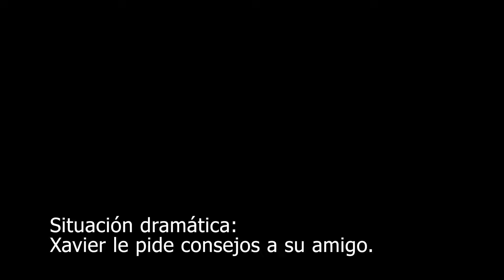El Ensayo … nuevo programa del canal ‼️‼️‼️Mañana a las 6pm tenemos nuevo capítulo 🚨🚨🚨o